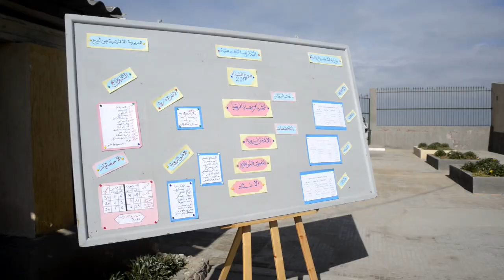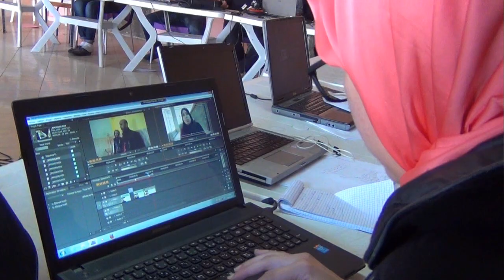وزارة الثقافة والشباب والتواصل : تدريب التخصص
التدريب الشتوي 2017 : تخصص السمعي البصري و التواصل - عين السبع